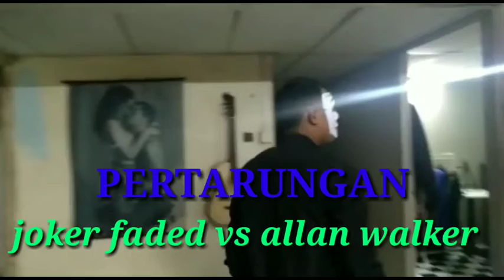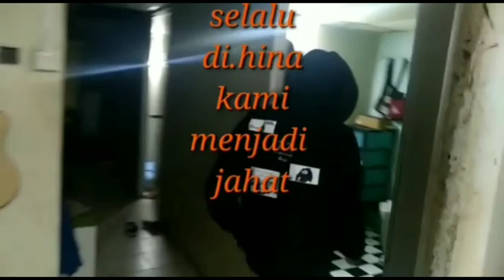PERTARUNGAN,lay lay.JOKER VS ALLAN WALKER FADED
Oke lur aja lali
Sub
Lik
En
Komen
Di penjet loncenge